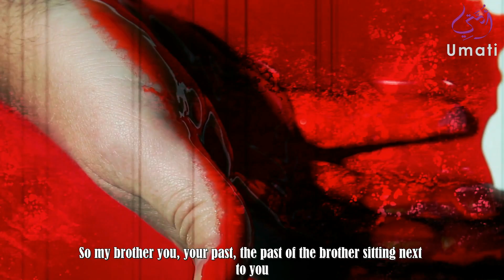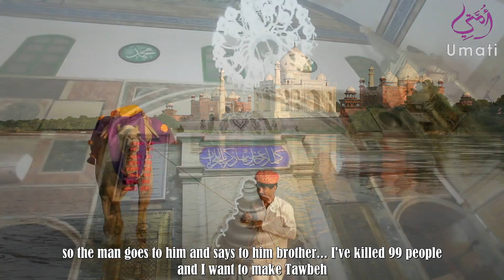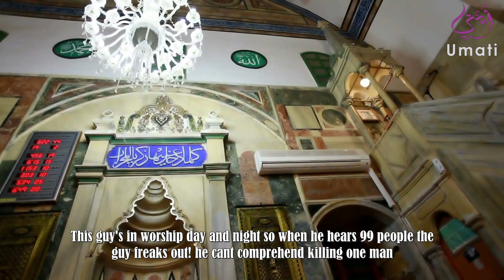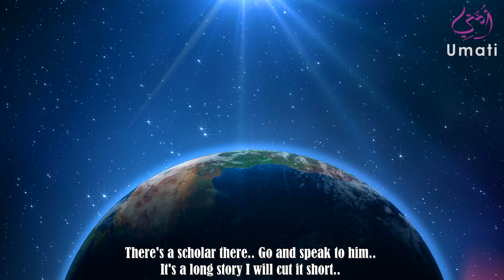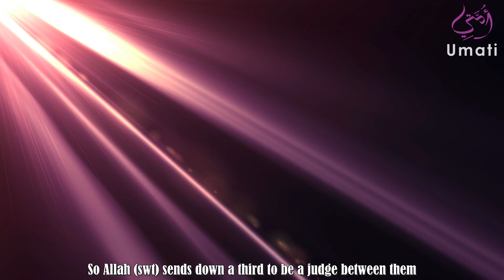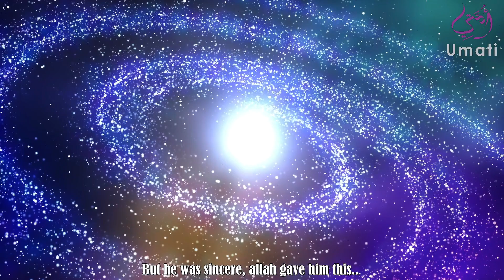Repentance | Powerful Hadith Mohamed Hoblos